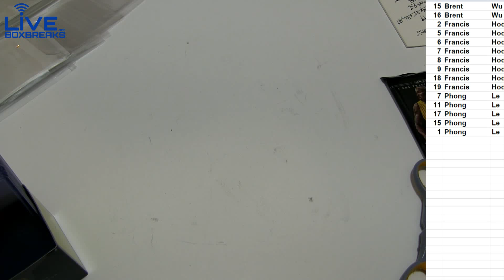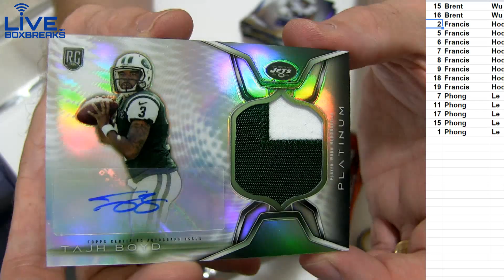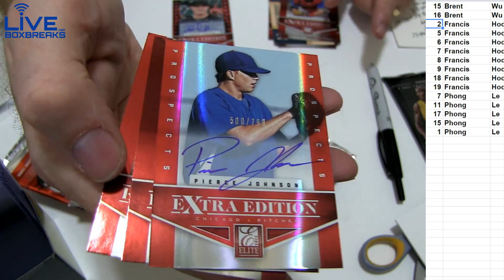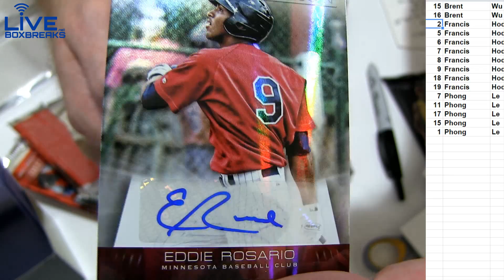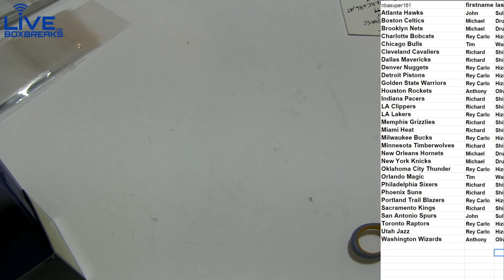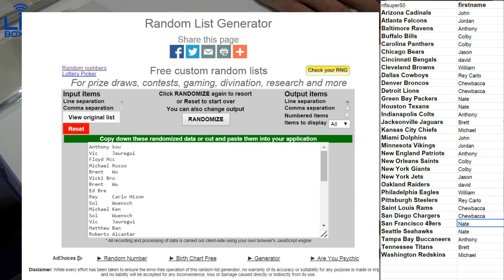Pick a Pack #3 LBB 8 27